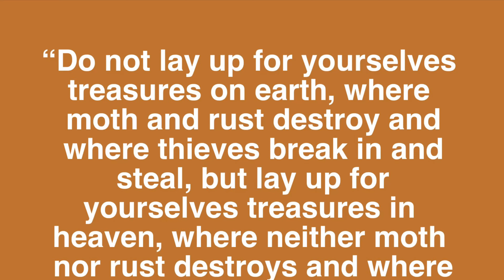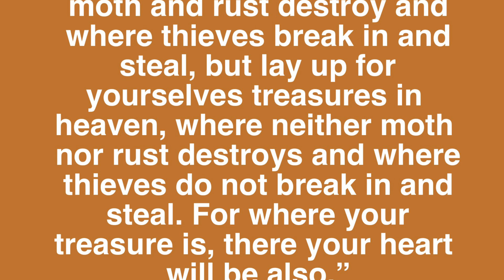HUGE KIDS’ FALL CLOTHING HAUL - Boy & Toddler girl || Cute & Trendy - ZARA, H&M, Target + More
Welcome back friends! Thank you for clicking on today’s video. Today's video is a KIDS FALL CLOTHING HAUL.  Zara and H&M are some of my favorite stores to shop for kids' clothing, so naturally we picked up lots of pieces from there! We also shopped at Target, Old Navy, Walmart and Amazon. Hope this video gives you outfit inspo for your kiddos! Love chatting with you all! HAPPY FALL!

Girl/Boy Knit Sweater
Baby Girl Tights -Thick Cable Knit Leggings
Tagless 100% Cotton Super Soft Undershirt
Breathable Cotton Socks

S O C I A L  M E D I A:
F O L L O W  U S: on IG for more about my HOME LIFE!

Leave me a comment letting me know you are a new subbie!! 🤗